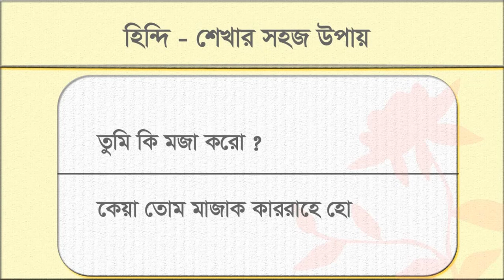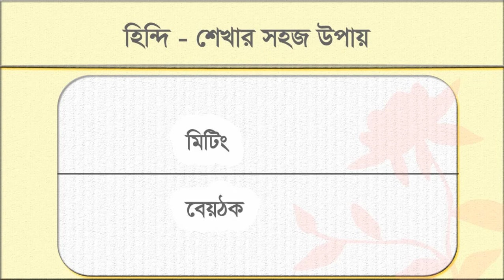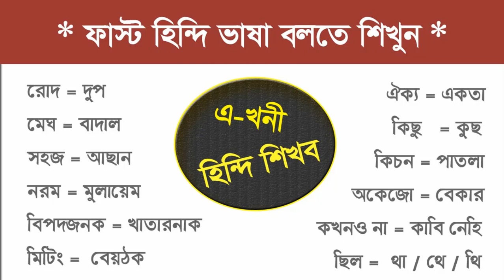Hindi ভাষা শিক্ষা ক্লাস-১ | বেসিক থেকে Hindi শিখুন বাংলা | Learn Hindi From Beginner in Bangla class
Learn Hindi From Bangla, learn Hindi From Bengali, Hindi sentence in Bangla, Hindi speaking courses in Bangla, learn Hindi through Bangla, বাংলা থেকে হিন্দি ভাষা শিক্ষা,